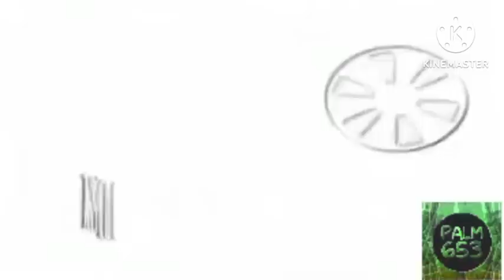MTRCB logo in 4ormulator Collection (1-33) in G Major 76